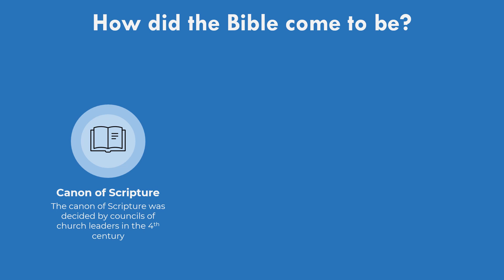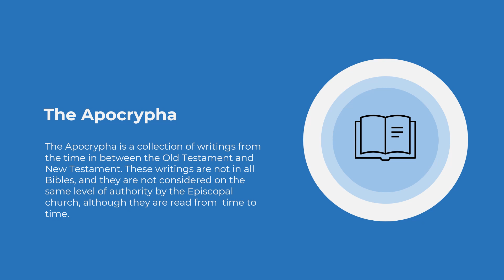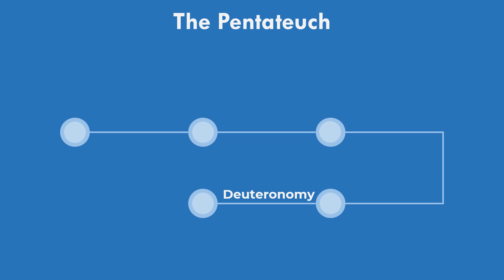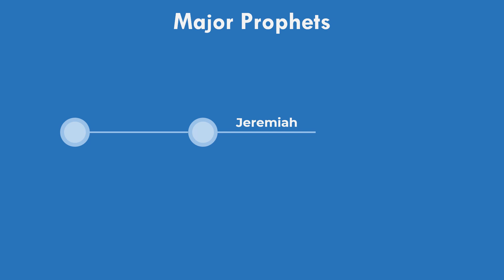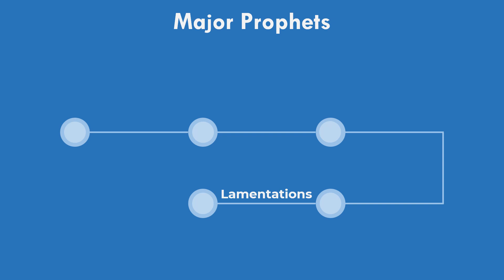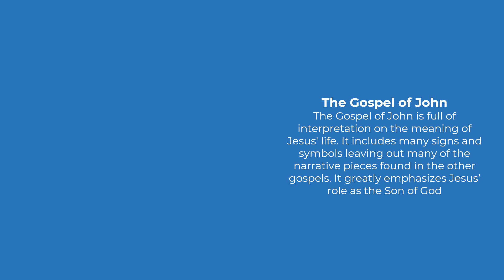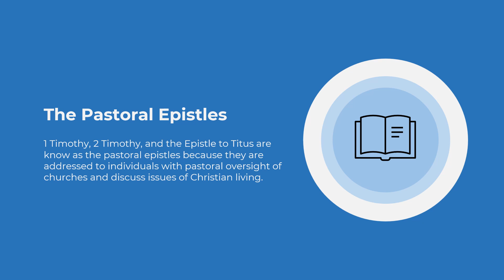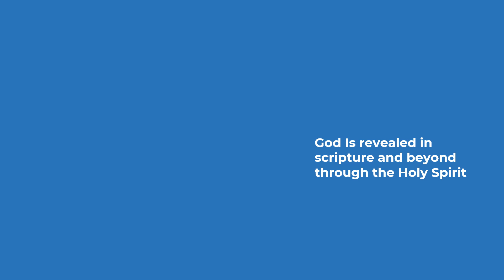Lent Series 2023 Week 3: "Holy Scriptures" - St. Elizabeth's Episcopal Church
This Video provides an overview of the Bible through the Christian lens